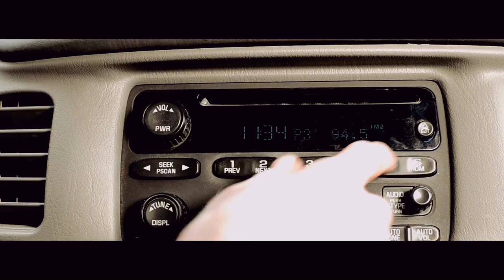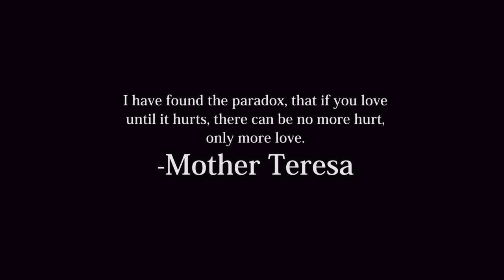Eve-Marie: DSLR Short Film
Eve-Marie is a experimental short film produced by Zachary Schmidt and Chelsey Goetz. Eve-Marie is about the journey of lover and the decision he made. The concept was created by Zachary T Schmidt, and is suppose to influence the audience to make decisions of what they are seeing. The video was shot with a Nikon D5100 and a pair of 120 LED lights.